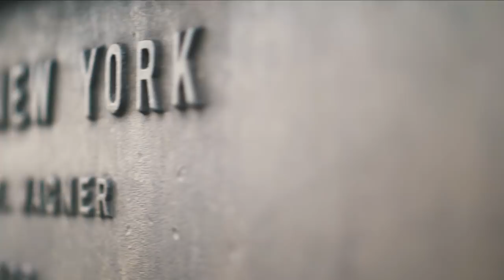CASEY YOU ARE JUST INSANE! | VLOG² 82